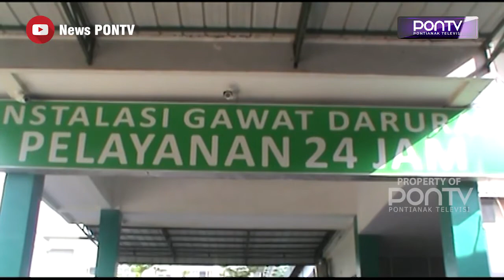RSUD SSMA DIMINTA SIAP HADAPI GELOMBANG KE II COVID-19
Wali Kota Pontianak, Edi Rusdi Kamtono meminta, manajemen RSUD Sultan Syarif Mohamad Alkadrie Kota Pontianak, siapkan langkah khusus, menghadapi terjadinya gelombang kedua Covid-19. Dirinya khawatir, fasilitas perawatan maupun ruang ICU yang ada saat ini, tidak memadai apabila terjadi lonjakan pasien